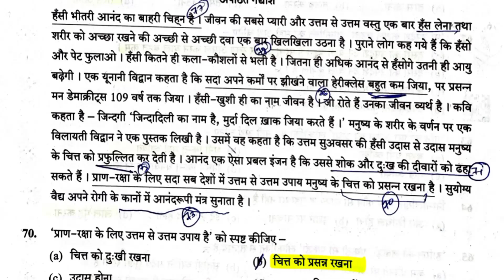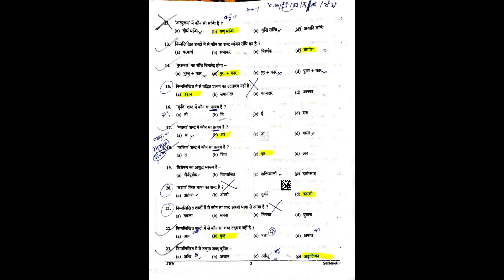UKPSC Je 2023 Hindi Paper Solution